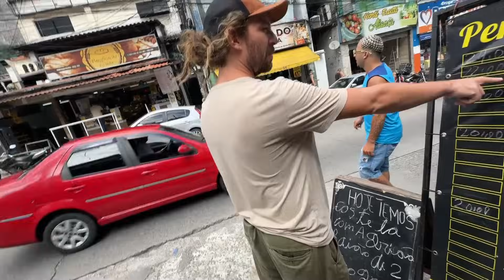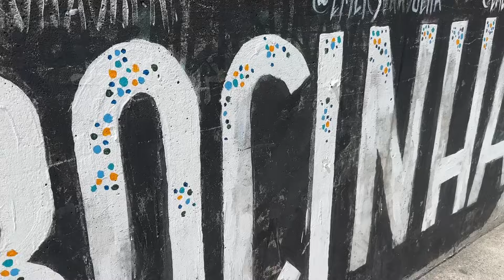⚠️Esta es la REALIDAD de la FAVELA más famosa de BRASIL - LA ROCINHA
DEFINITIVAMENTE, no todo es como lo pintan, nos aventuramos y conocimos LA ROCINHA en RIO DE JANEIRO, BRASIL, una favela que tiene historia.

✨NUEVA TIENDA de ISA POR AHÍ acá puedes comprar productos viajeros sostenibles 👉🏽

**ENVÍOS SÓLO A COLOMBIA

👉🏽Inscríbete al taller de "Trucos para crecer en las redes sociales" lo puedes adquirir desde cualquier parte del mundo, cuesta 20USD y el método de pago es apenas hagas la consignación te llegará un mail de confirmación.

👉🏽Te REGALO 5% de descuento en tu SEGURO DE VIAJE con Assist 365, si vas a viajar es indispensable tener un seguro médico y contra robos, nunca sabes qué puede pasar. CÓDIGO: ISAPORAHI